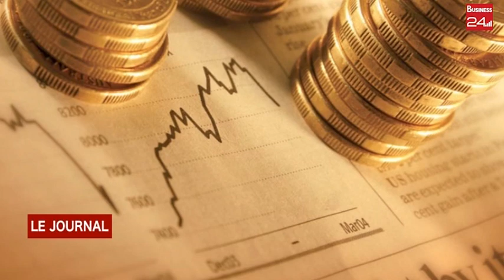L’Afrique du Sud émet un sukuk souverain de 1,1 milliard de dollars